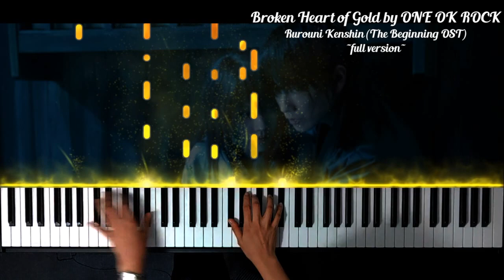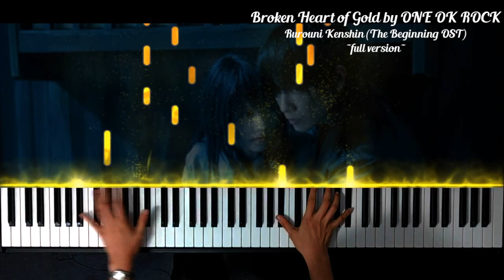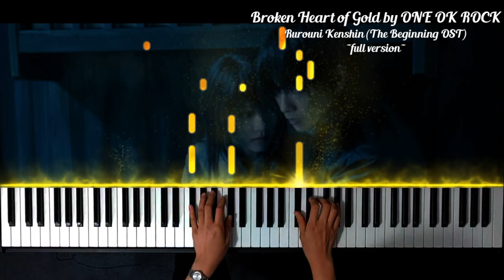Broken Heart of Gold by ONE OK ROCK (るろうに剣心Rurouni Kenshin:The Beginning OST) piano cover FULL VER.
Hope you enjoy my piano cover of Broken Heart of Gold by ONE OK ROCK (full version).

BROKEN HEART OF GOLD BY ONE OK ROCK
BROKEN HEART OF GOLD BY ONE OK ROCK Piano
BROKEN HEART OF GOLD BY ONE OK ROCK Piano Cover
BROKEN HEART OF GOLD BY ONE OK ROCK Piano Karaoke
BROKEN HEART OF GOLD BY ONE OK ROCK Lyrics
BROKEN HEART OF GOLD BY ONE OK ROCK M/V